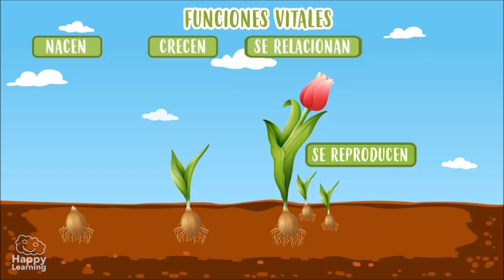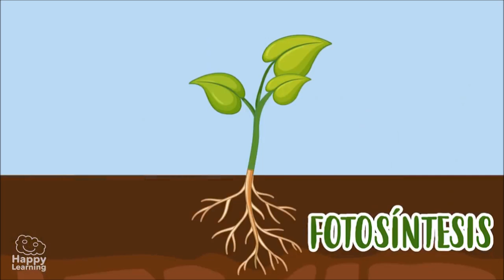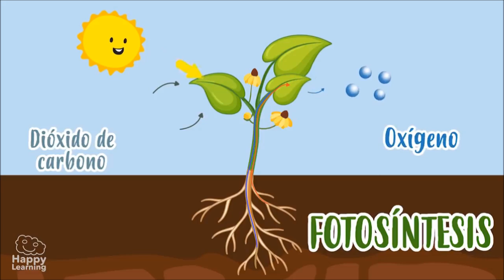La importancia de las plantas para nuestro planeta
Las plantas son seres vivos que hay en el Planeta Tierra y son muy importantes para el resto de los seres vivos:

Producen el oxígeno que necesitamos otros seres vivos como animales y personas.
Filtran la contaminación en el agua y el aire.
Protegen y filtran el suelo.
Regulan la temperatura, aminorando el calentamiento global.
Son la base de la cadena alimentaria, pues de ellas se alimentan animales y seres humanos.
Proporcionan materia prima: madera, algodón, alimentos, lino, etc.
Poseen valor medicinal: gracias a algunas plantas se producen medicamentos.
Tienen valor ornamental.

¿No te parece que es importante cuidarlas?